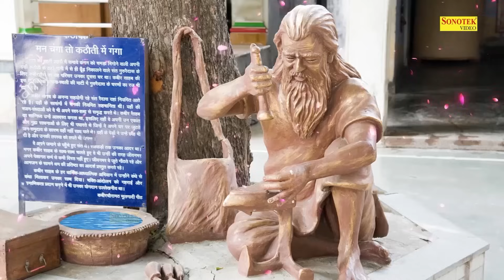2024 नए साल में सुने जाने वाले कबीर दोहे- संत कबीर अमृतवाणी भजन | Kabir Amritwani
2024 नए साल में सुने जाने वाले कबीर दोहे- संत कबीर अमृतवाणी भजन | कबीर दोहे 2024 | Kabir Amritwani
2024 नए साल में सुने जाने वाले कबीर दोहे- संत कबीर अमृतवाणी भजन | कबीर दोहे 2024 | Kabir Amritwani